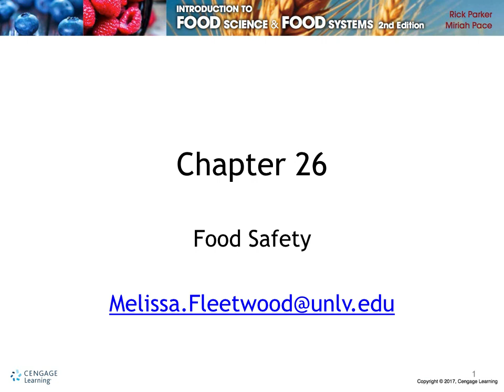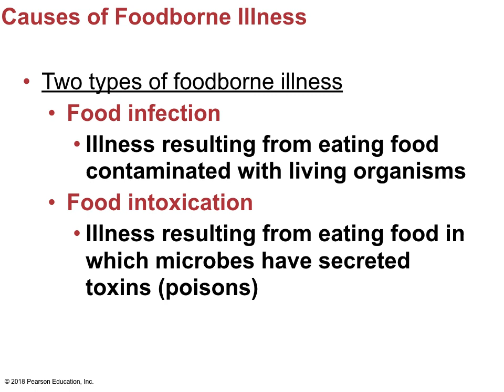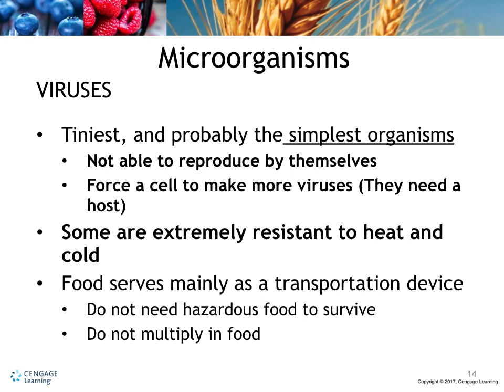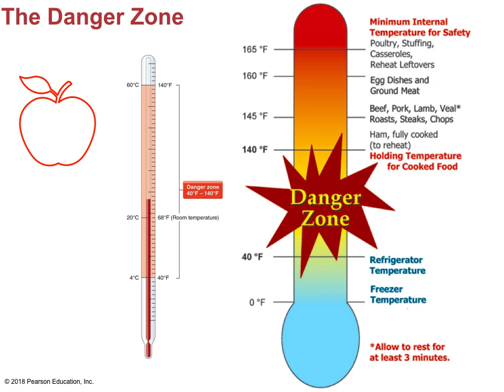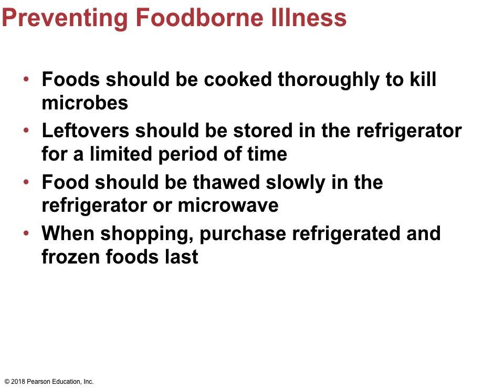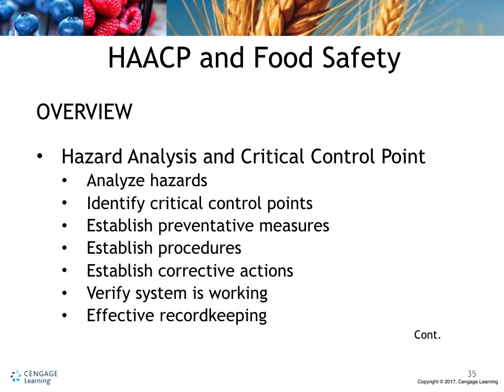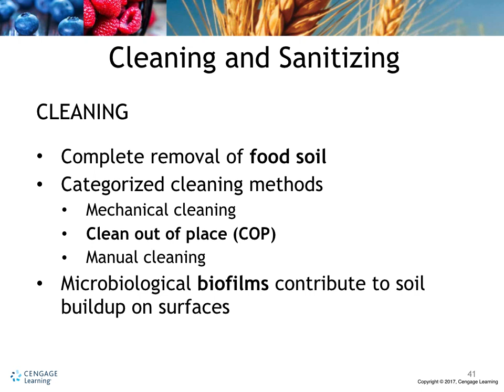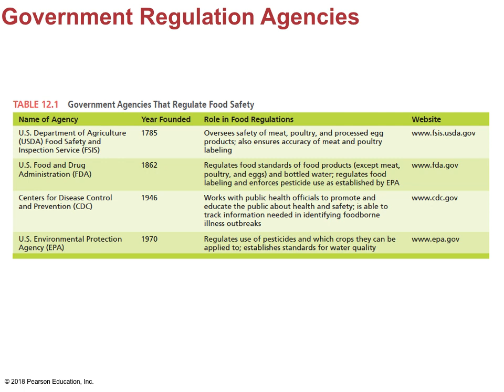Food Safety (Chapter 26)- NUTR 326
In this video, I discuss all things food safety related: microorganisms, the temperature danger zone, HAACP, and much more!